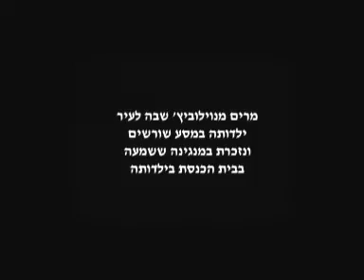עדותה של מרים מנוילוביץ על ליל הבדולח בסאארברוקן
מרים מנוילוביץ נולדה לליאו וטוני ארמן בסאארברוקן שבגרמניה.  בליל הבדולח נעצר ליאו בביתו, הוכה ונשלח למחנה הריכוז דכאו. לאחר שחרורו ברחה המשפחה לבלגיה. עם כיבוש בלגיה וצרפת ב-1940 ברחה המשפחה לתחום ממשל וישי, צרפת החופשית ששיתפה פעולה עם הנאצים. שם נולדה הבת השנייה, סוזן (שולה). המשפחה הצליחה לחצות את הגבול לשוויץ, שם נולדה הבת השלישית, הנריקטה-אנה (חנה), ב-1945. בשנת 1949 עלו ליאו, טוני, מרים ואחיותיה לישראל.